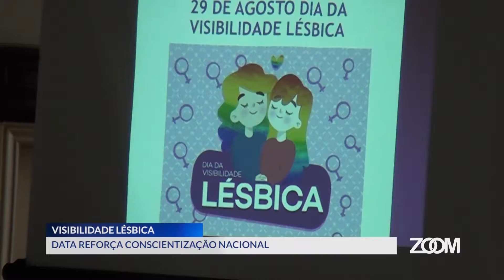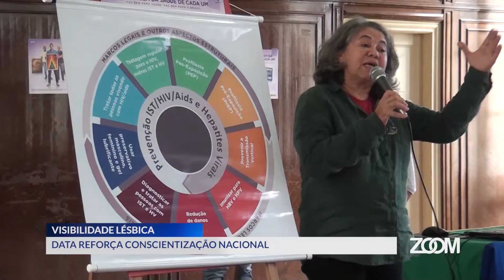29-08-2019 - DATA REFORÇA CONSCIENTIZAÇÃO NACIONAL PARA VISIBILIDADE LÉSBICA - ZOOM TV JORNAL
Reportagem: Alice Wandrofski
Imagens: Noé Tardin
Edição: Jacson Barreto